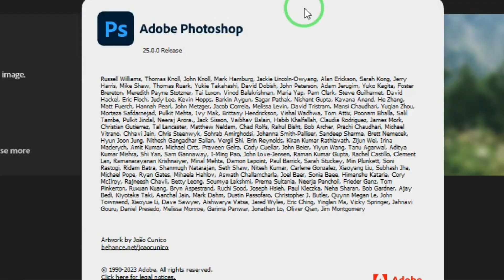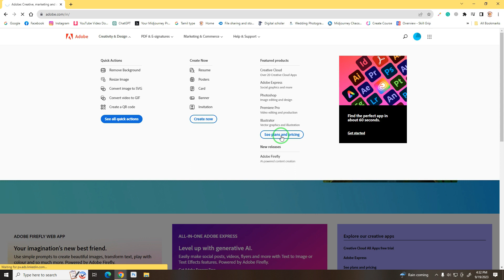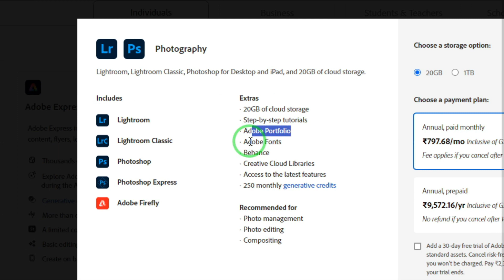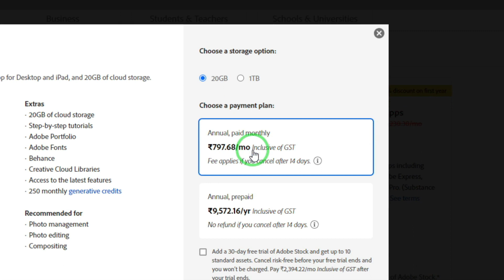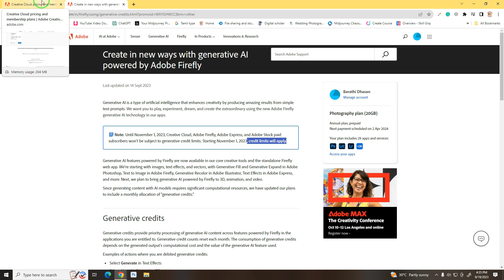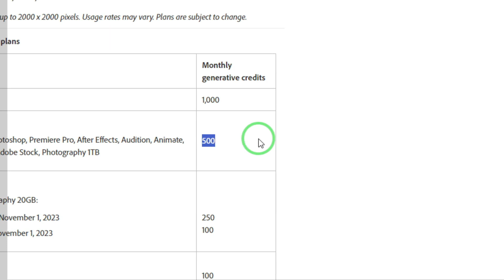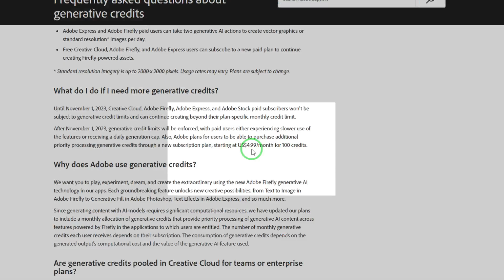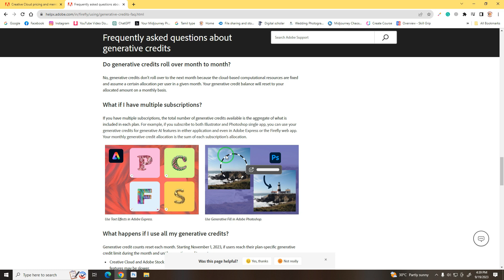Free Credit for Generative Fill in Photoshop 2024 | Adobe subscription plans explained in Tamil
►Hello friends, In this video we have Explained Free Credit for Generative Fill in Photoshop 2024 | Adobe subscription plans explained in Tamil